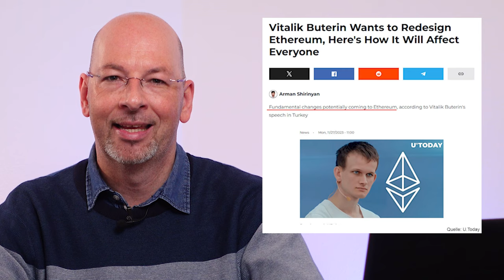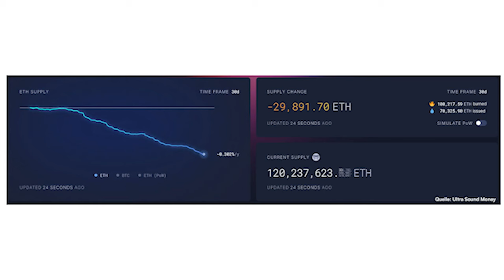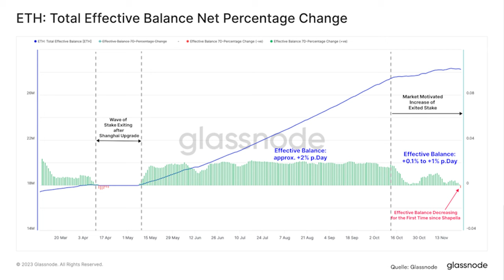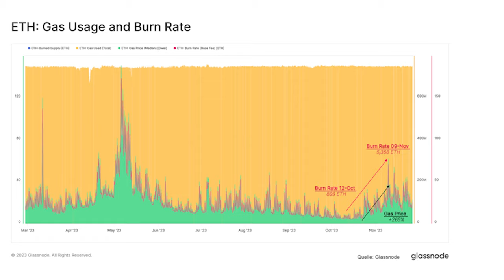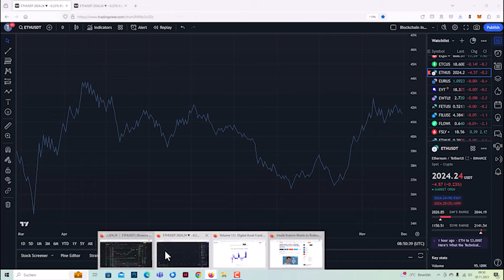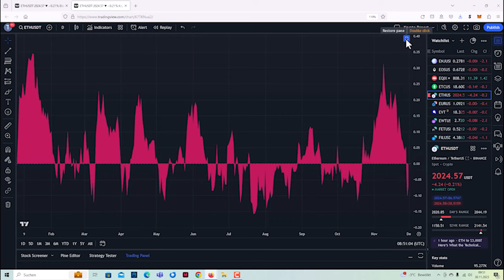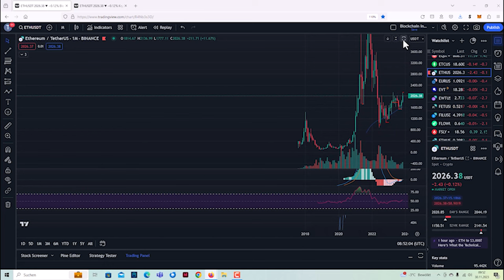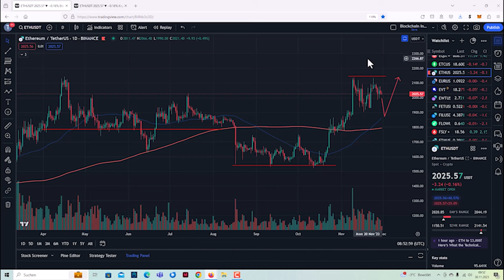Ethereum: Beginn einer neuen Ära?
Ethereum (ETH) hat zuletzt zulegen können, blieb aber hinter der Performance von Bitcoin (BTC) zurück. Zudem haben zuletzt etliche Validatoren dem Staking den Rücken gekehrt. Ethereum-Mitgründer Vitalik Buterin kündigt ein Staking-Redesign und weitere fundamentale Änderungen für Ethereum an. Mehr dazu im aktuellen Video.

Timestamps:
00:00  Begrüßung
00:42  Netz-Aktivität steigt
02:00 Staking
06:03  ETH-Chart
11:19  ETH-Kurs
13:09  Staking Redesign
14:19  Neue Features
16:25 Fazit

Offenlegung wegen möglicher Interessenkonflikte: Der Autor ist in den folgenden besprochenen Wertpapieren bzw. Basiswerten zum Zeitpunkt der Veröffentlichung investiert: Ethereum (ETH).